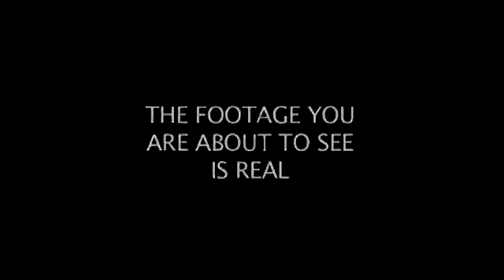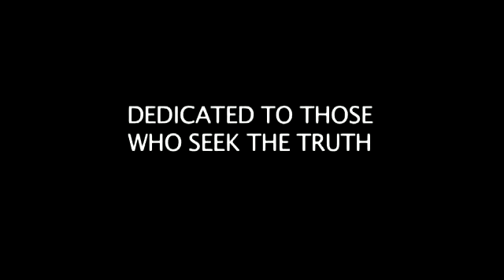CM Supposed Russian Cosmonaut Reveals UFO, Alien, and Crop Circle Secrets